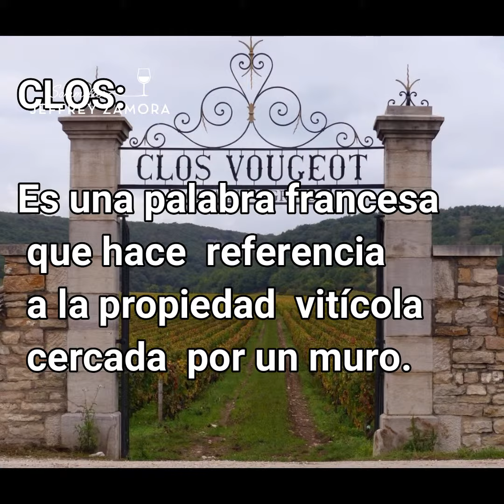Significado de Clos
De dónde proviene el término Clos